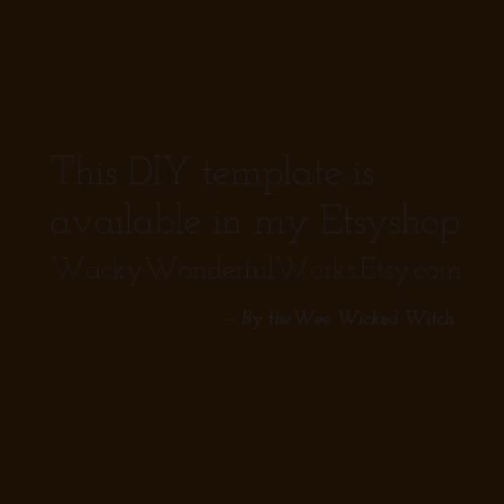How to create a whale from slabs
How to create a whale from slabs and a digital download from my etsy shop Wackywonderfulworks.etsy.com .
I made a simple whale clay but imagine what you can do adding extra textures, natural or flashy colours, let your creative juices flowing.